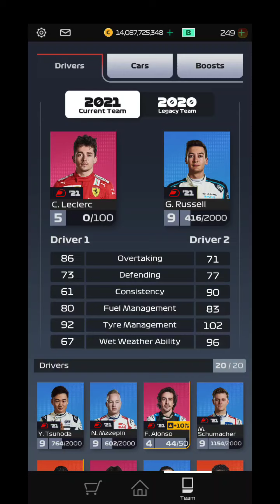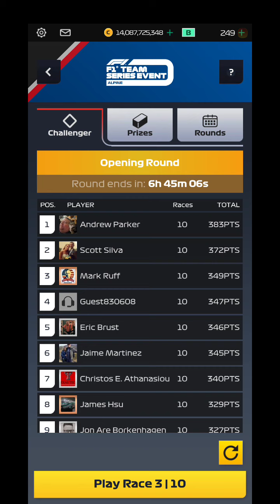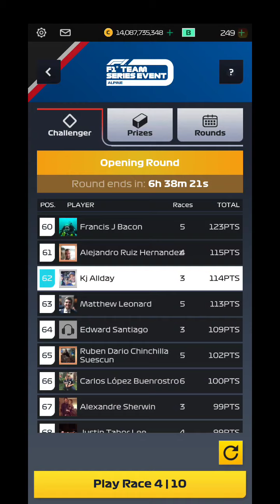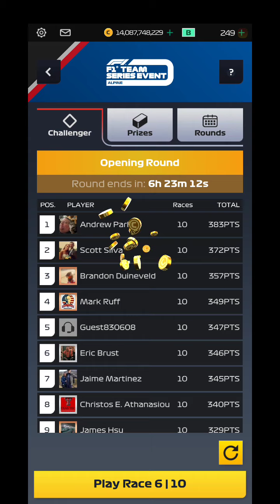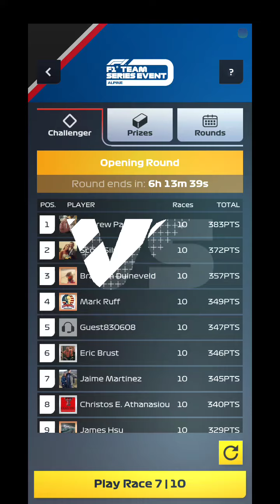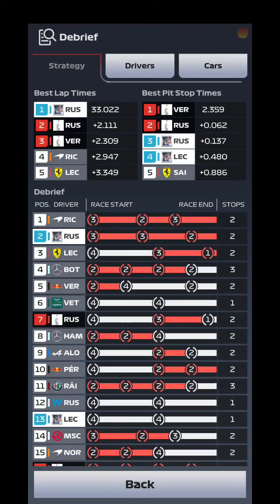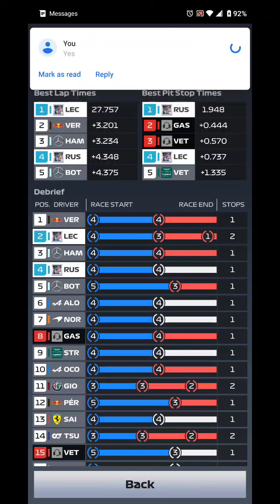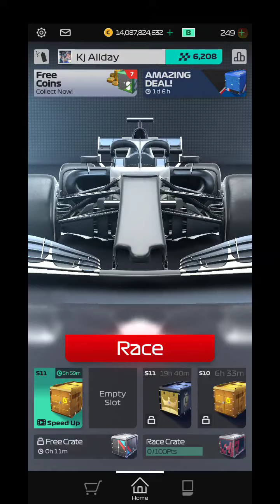Let's Race F1 Clash Ep. 15 Team Alpine Gp (O)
racing, gaming, phone, apps, f1